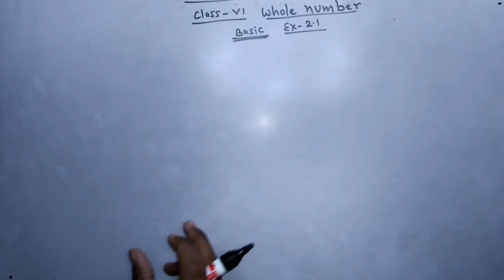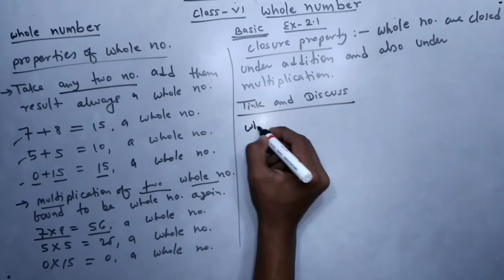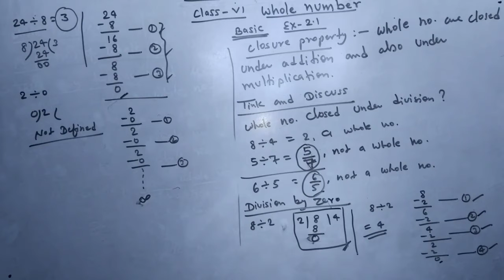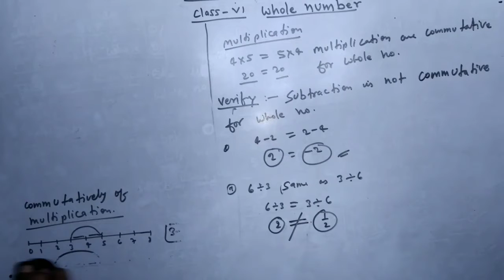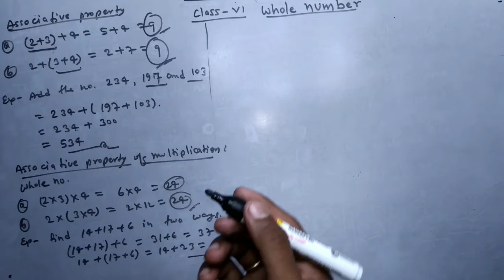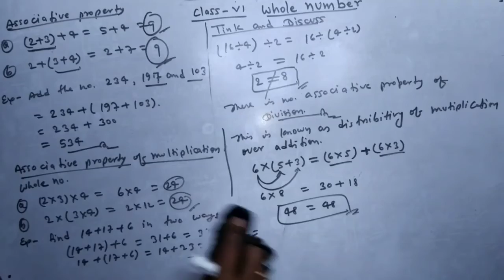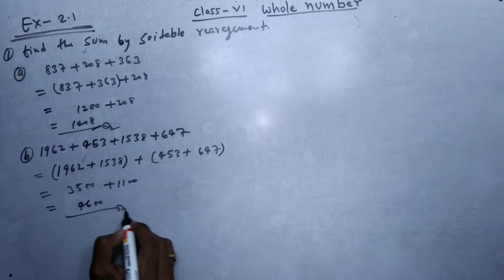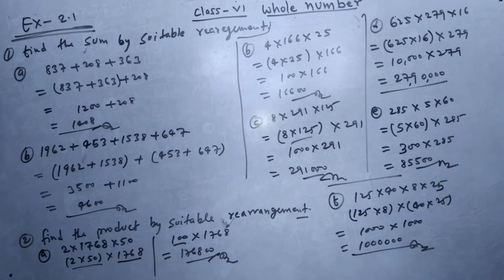Class 6 ncert whole number part-3 || free study aryan singh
Touch link for next video